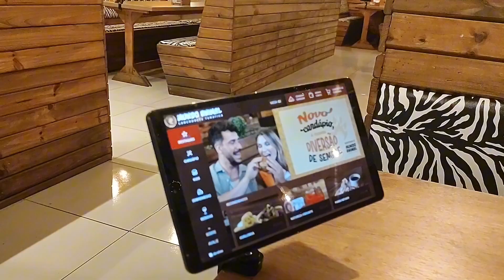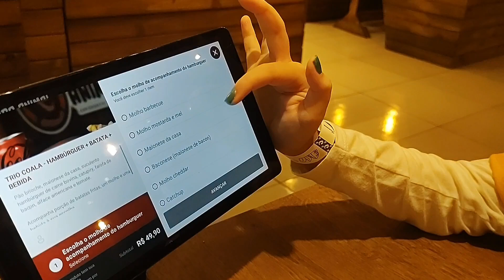🦓 BAGUNCINHA NO MUNDO ANIMAL 🦁 ENCONTRO COM A ZOE 🍔 LANCHONETE TEMATICA 🍟 BAGUNCINHA DA HELENA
MUNDO ANIMAL - LANCHONETE TEMATICA - LEONEL - ZOE

No vídeo de hoje, vamos curtir o encontro com a Zoe e o Leonel no Mundo Animal.

Beijinhos 😘

𝘽𝘼𝙂𝙐𝙉𝘾𝙄𝙉𝙃𝘼 𝘿𝘼 𝙃𝙀𝙇𝙀𝙉𝘼

𝘽𝘼𝙂𝙐𝙉𝘾𝙄𝙉𝙃𝘼 𝘿𝘼 𝙃𝙀𝙇𝙀𝙉𝘼 𝙂𝘼𝙈𝙀𝙎 🎮

𝘽𝘼𝙂𝙐𝙉𝘾𝙄𝙉𝙃𝘼 𝘿𝘼 𝙃𝙀𝙇𝙀𝙉𝘼 𝙎𝙃𝙊𝙍𝙏𝙎

𝘽𝘼𝙂𝙐𝙉𝘾𝙄𝙉𝙃𝘼 𝙀𝙈 𝙁𝘼𝙈𝙄𝙇𝙄𝘼 𝙋𝙊𝙍 𝙃𝙀𝙇𝙀𝙉𝘼

𝘽𝘼𝙂𝙐𝙉𝘾𝙄𝙉𝙃𝘼 𝘿𝘼 𝙃𝙀𝙇𝙀𝙉𝘼 𝟮.𝟬

𝘽𝘼𝙂𝙐𝙉𝘾𝙄𝙉𝙃𝘼 𝙀𝙈 𝙁𝘼𝙈𝙄𝙇𝙄𝘼 𝙂𝘼𝙈𝙀𝙎 𝙋𝙊𝙍 𝙃𝙀𝙇𝙀𝙉𝘼